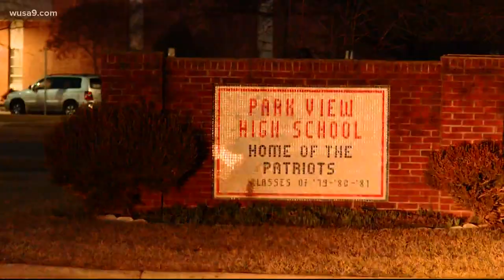Loudoun County parents fed up and frustrated over building conditions at Park View High School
Park View High School was built in 1976, parents, teachers and students say the building's issues are a distraction to learning.